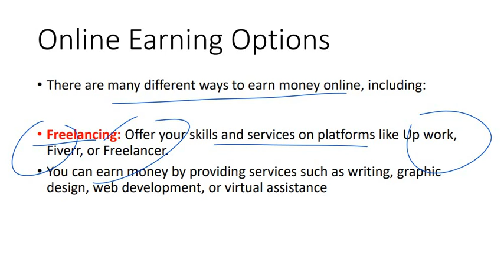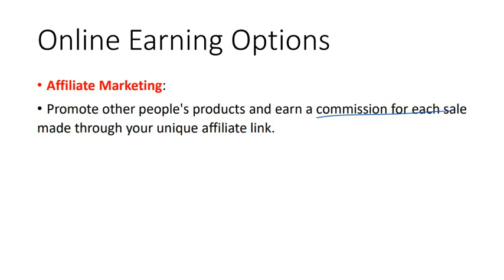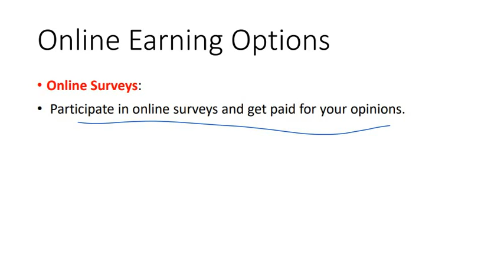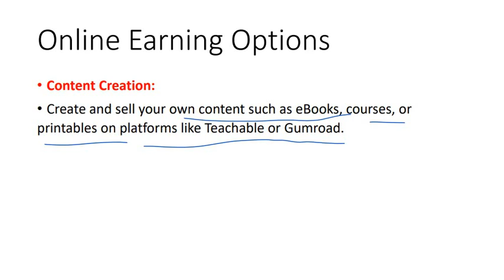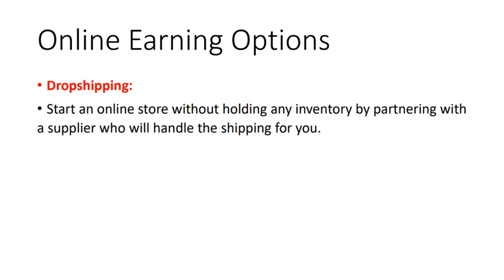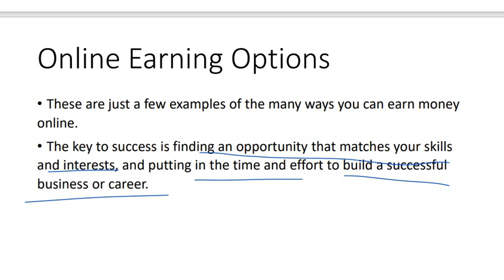how to make money online/Online earning options/what is free lancing